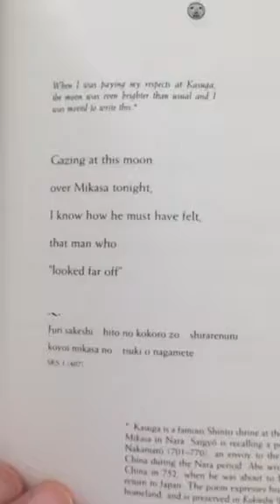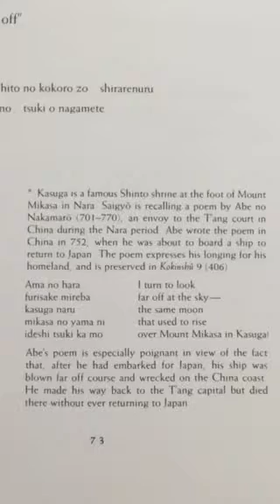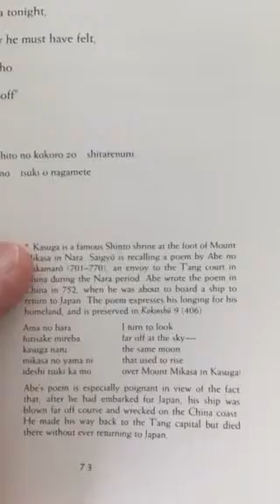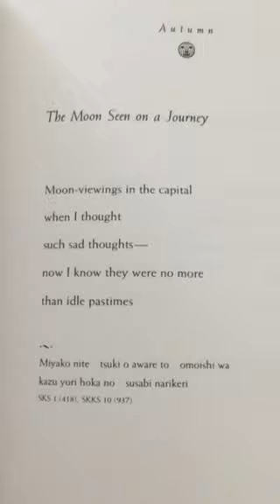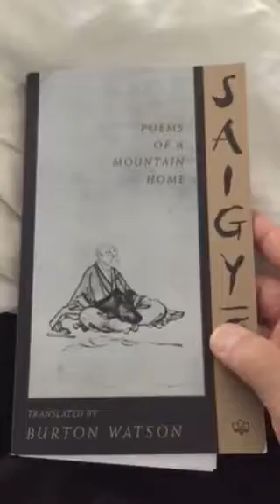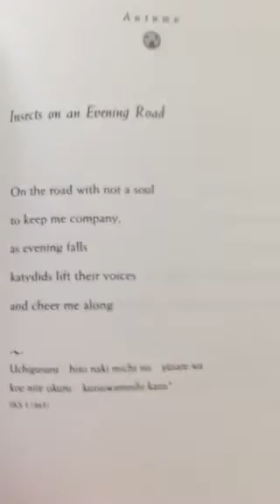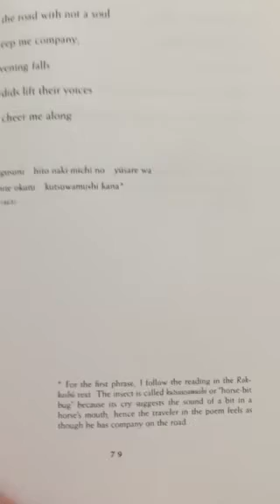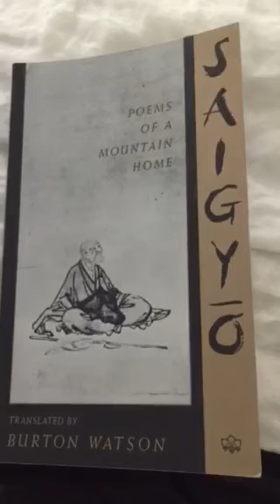Saigyo Poems of a Mountain Home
Saigyo poems of a Mountain Home Japanese waka poetry translated by  Burton Watson precursor to Basho’s Haiku poetry SKS 1 (407) poem from Sankashu refers to mikasa recalling Abe no Nakamaro (701-770) poem ship wreck reminds me of Flora Marett poem about great great grandfather George Marett of Jersey Isle. Read by David Smith NYC dvdsmth vaapaaran @twav1d davidsmith208/wixsite.com